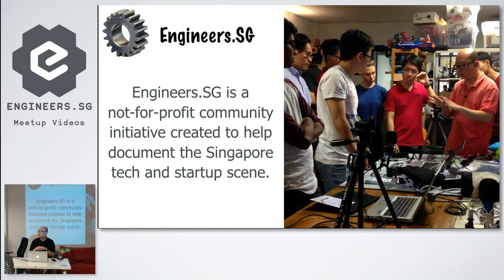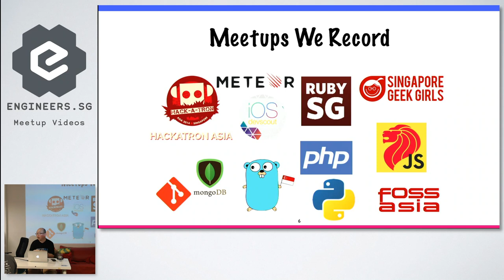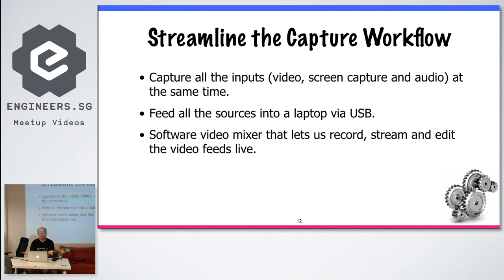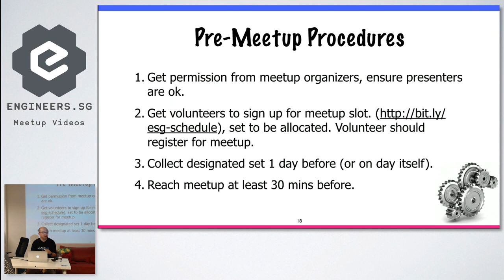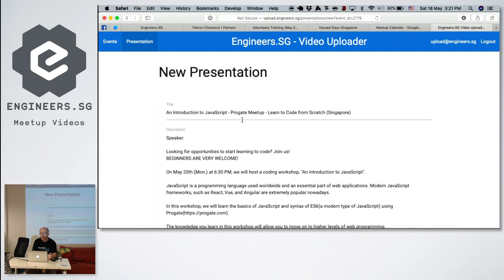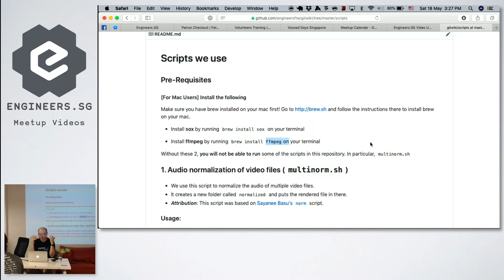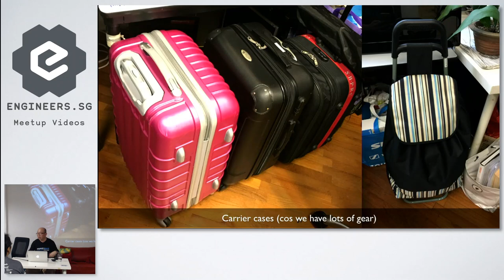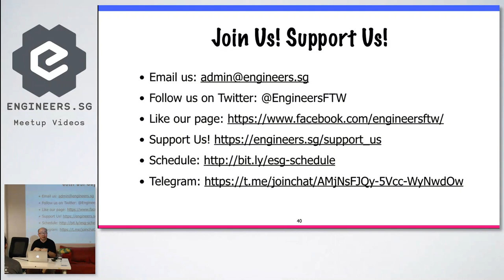Engineers.SG Videography Volunteers Training May 2019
Speaker: Michael Cheng